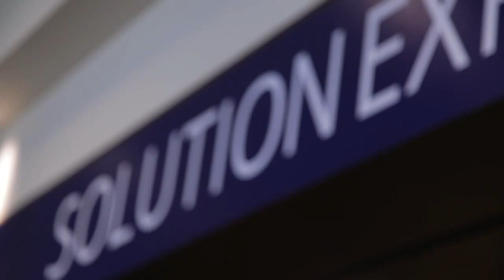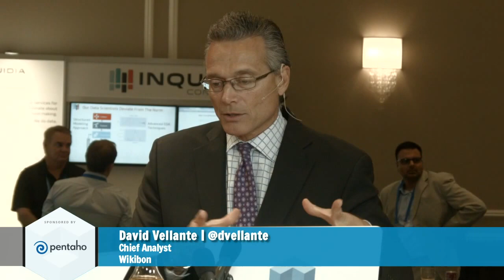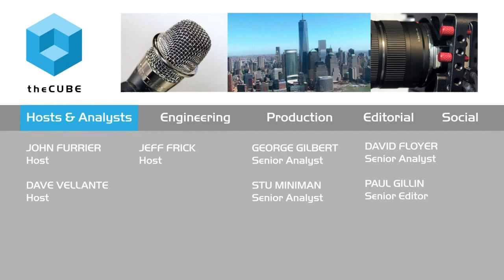Mike Weiss, NASDAQ - PentahoWorld 2015 - PWorld15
01. Mike Weiss, NASDAQ, Visits theCUBE!. (00:20)
02. What Is Your Role With NASDAQ. (00:44)
03. How Has Managing The Data Warehouse Changed. (01:09)
04. What's Changed In The Past Twelve Months. (02:33)
05. What Are You Seeing In The Market Place. (03:29)
06. Talk About Your Infrastructure. (04:40)
07. Does Kinesis Fit Into Your Plans. (05:50)
08. What Would You Be Able To Do If You Were In A Low Latency Pipeline. (06:20)
09. What Is The Process Of Operationalizing And Getting It To Users. (08:15)
10. What About The Secret Sauce Of Imbedding  Analytics Into Operational Procedures. (09:28)
11. Where Are You In Traditional Reporting Versus Perscriptive Reporting. (10:48)
12. Are You Trying To Make A  Judgement As To What Dimentions Companies Want To See. (13:06)
13. How Does The Pipeline Look Different From When You Used Data Warehouse. (13:41)
14. What Are You Doing On Prem. (15:12)
15. How Much Data Do You Do In A Day. (15:38)
16. How Has Your Tool Evolution Progressed. (16:41)
17. Is The Key Agility. (17:53)
18. Do You Need Presto, Parquet and Redshift To Make Things Easier. (18:15)
19. It's Complicated To Get Things Up And Running With Hadoop. (18:58)
20. Do You See The Native Cloud Services As Potential Competitors. (20:31)

NASDAQ streamlines data with Amazon AWS, Redshift

Nasdaq, Inc. has a history of staying on top of its data. As it should, considering the volume of data the stock exchange sees on a daily basis. After moving to Amazon Web Services, Inc. and Redshift, the company cut costs and improved efficiency.
“AWS makes it easier to manage provisions, scale-up, scale-down and really use what we need,” said NASDAQ Senior Manager Michael Weiss, who sat down with Dave Vellante and George Gilbert, cohosts of theCUBE, from the SiliconANGLE Media team, during PentahoWorld 2015. “We also cut costs significantly by using Redshift. We’re plan to make further cost reductions by moving to our new NASDAQ data platform.”

The new platform will be built on top of Amazon S3, which will be built on top of Amazon EMR and SQL engine Presto to maintain longer data history. “We have a lot of SQL servers that have data from 2000, 2001, and we haven’t empowered the analysts to easily take that data, look at it and see historical trends,” said Weiss.

“That’s what we’re focusing on now.”

Gilbert asked Weiss if platforms such as AWS would eventually compete with a Hadoop ecosystem approach. Weiss sees them as complementary. “Public cloud offerings are way more viable than private cloud from a cost perspective,” he said. “I think they can complement each other in the long run.”